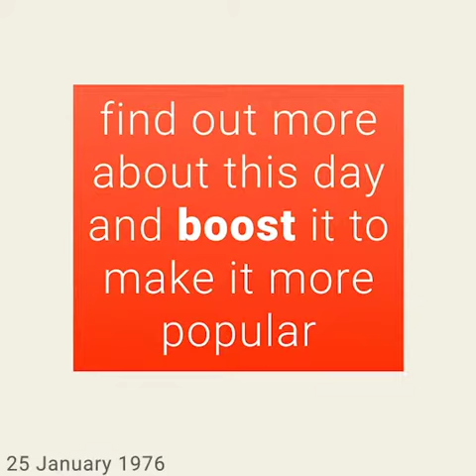January 25, 1976 - This day in 30 sec. - Takemeback.to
What happened on January 25th, 1976 in 30 sec video. Find out what the world looked like on January 25th, 1976: day of the week and zodiac sign, most popular movies, bestselling books and music hits on this day.

Legends are born on January 25th, 1976. It was Sunday, under the sign of Aquarius.
While Gerald Ford was ruling the U.S.A, people were listening to the sound of Convoy by C. W. McCall and Times Of Your Life by Paul Anka on the radio.
Moviegoers were watching On a retrouvé la 7ème compagnie ! by Robert Lamoureux and The French Detective by Pierre Granier-Deferre in theatres and the bookworms were reading Angels by Billy Graham and The Ascent Of Man by J. Bronowski on their couches.

to find out more about this day.
Takemeback.to